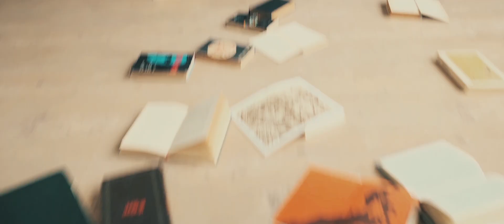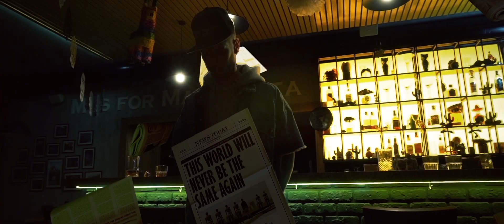Never Be The Same Again by Anthony Mehed [Official video]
Official music video Never Be The Same Again by Anthony Mehed
7th Heaven EP out now:
Song name: Never Be The Same Again
Artist: Anthony Mehed
Album: 7th Heaven
Written/produced/mixed and mastered by Anthony Mehed
Directred by Anthony Mehed
Camera by Maksim Protsenko
VFX by Yurii Tymchenko